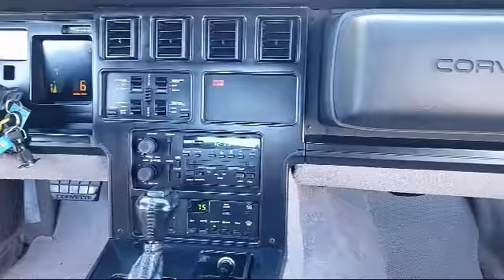1989 Chevrolet Corvette Convertible Napa Vallejo Fairfield Petaluma Santa Rosa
1989 Chevrolet Corvette Convertible Stock Number: C21174B Vin:1G1YY3180K5125192.